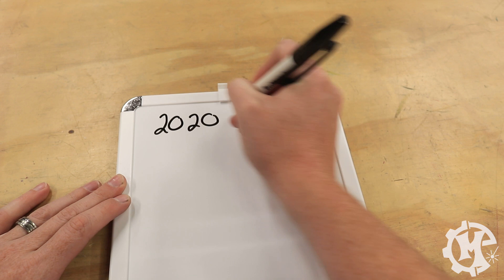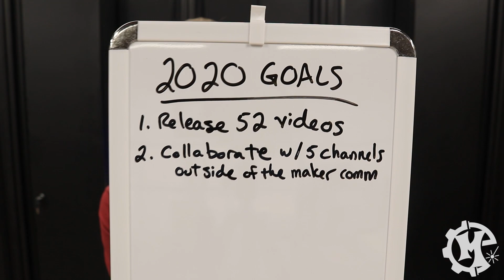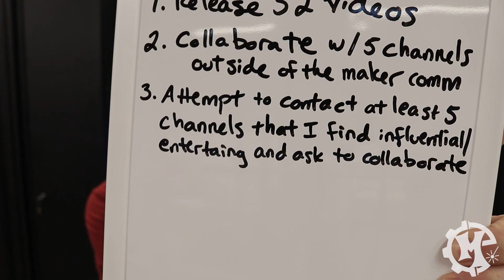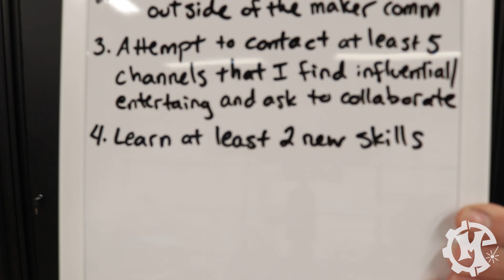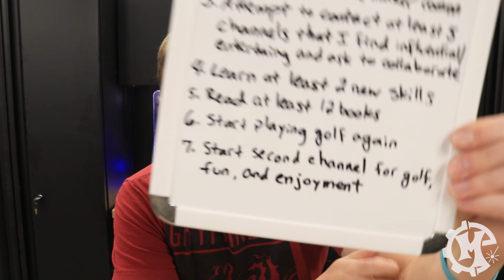My 2020 Goals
It's about a month into 2020 and I thought it would be a good time to make a video about my goals for 2020. This list of goals doesn't include everything I want to do, but it does include the goals that I am prioritizing this year.